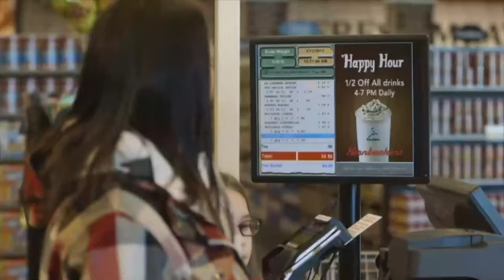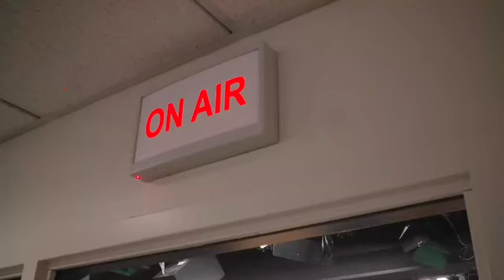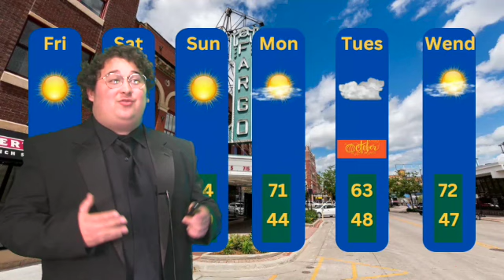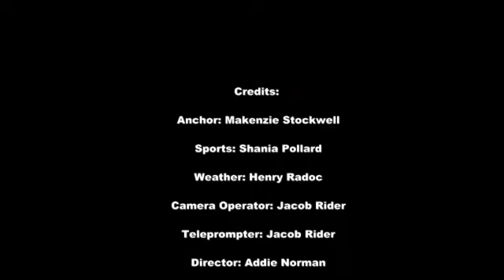BIN News 9/26/24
Z explores the latest in local and national news, Shania tells us about latest in campus sports, and Henry looks ahead in the world of weather. All this and more on our first episode of the new semester.